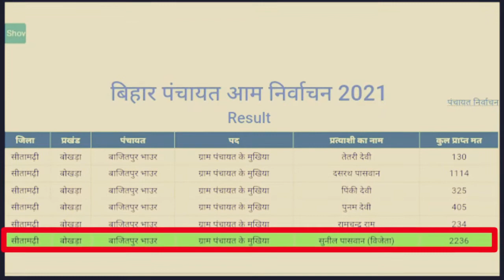मिलिए बिहार के सबसे युवा मुखिया से। बाजितपुर भाउर , सीतामढ़ी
SUNIL PASWAN IS THE YOUNGEST MUKHIYA IN BIHAR . HE IS ELECTED FROM BAJITPUR BHAAUR , BOKHDA ,SITAMADHI BIHAR